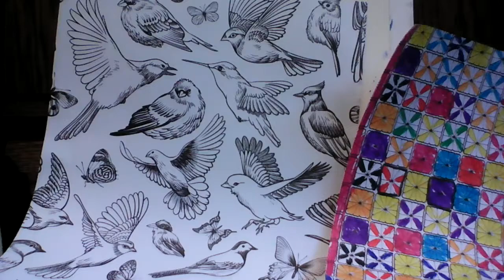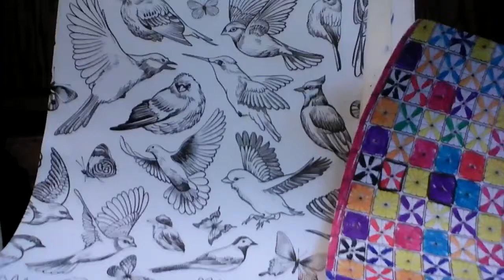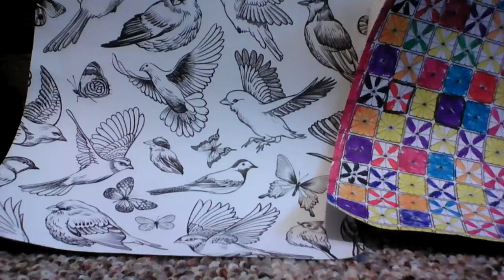WE HAVE COME to know Him (1 John 2:3, )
More Sunday Inspiration, also refer to Genesis 23,24.  Happy Sunday.  daring to love as Jesus did